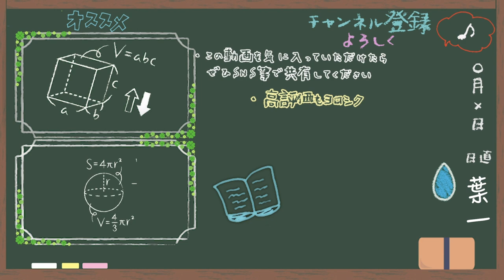GW明けにコケると１年厳しい事態になる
‹使用音源›
「甘茶の音楽工房」